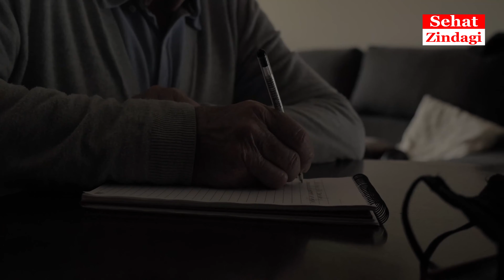10 Reasons You Are Not Losing Weight | Weight Loss Tips | Wazan Kam Karne Ka Tarika